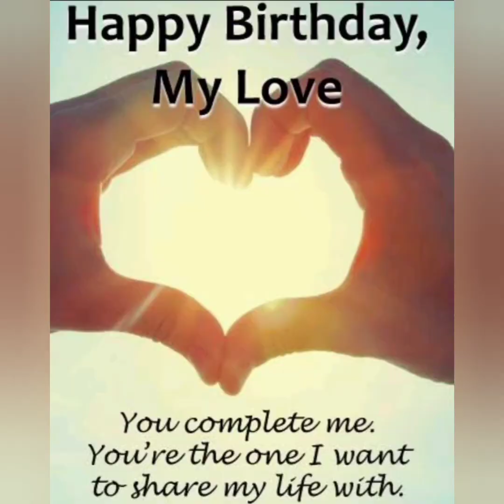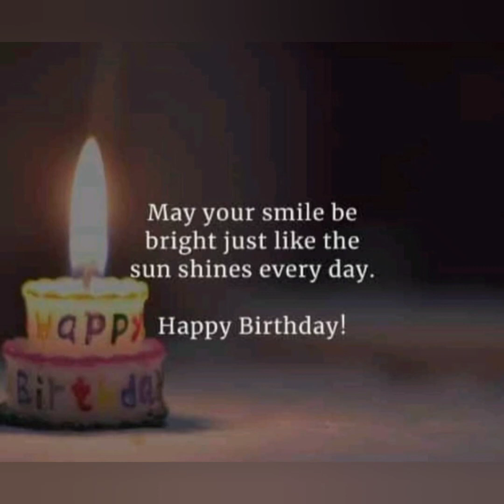Relaxation, relaxing music levi Ackerman version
relaxation music levi Ackerman version